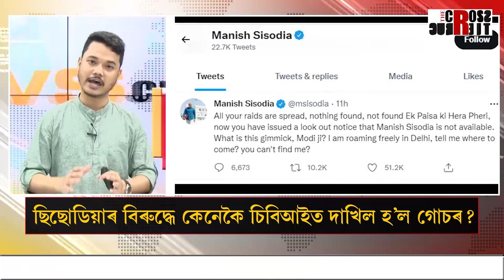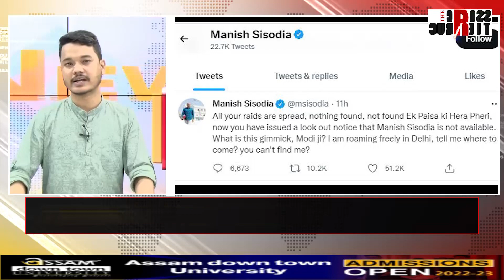কি ভুল কৰিলে মনীষ ছিছ'ডিয়াই?